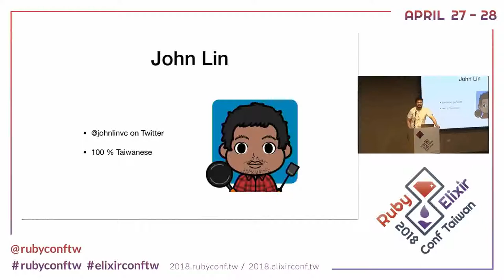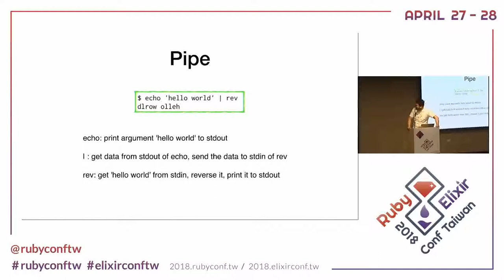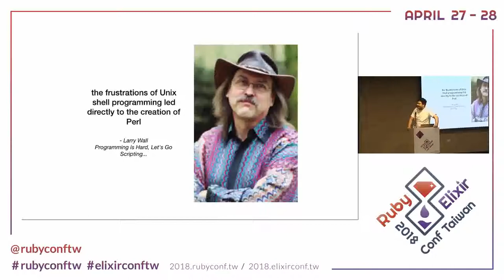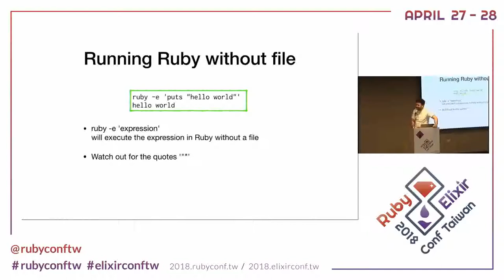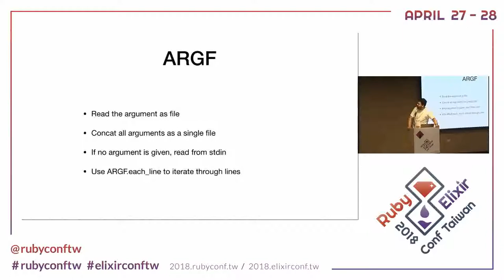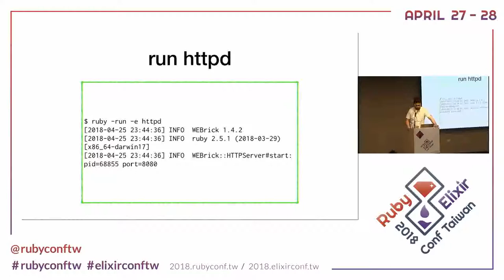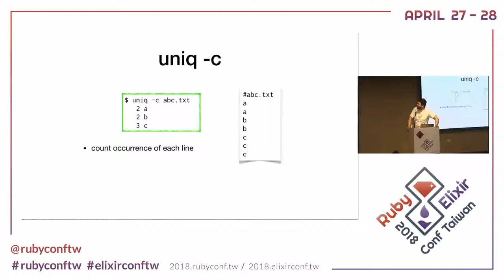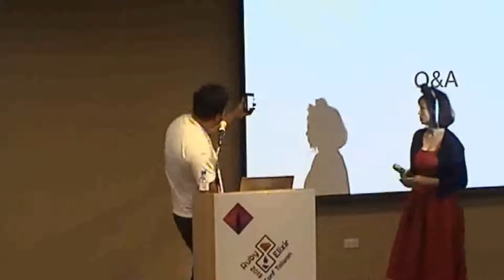RubyElixirConfTaiwan 2018: The Unsung Command Line Ruby by John Lin